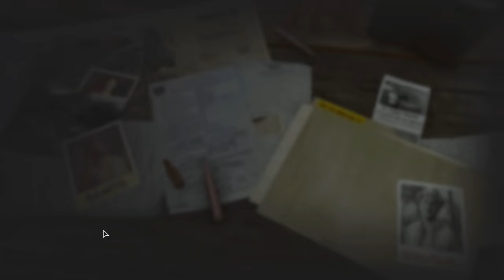Far Cry 6 - Wingman / Vacía Coast Checkpoint C+S+N / Anti-Aircraft Site Psi / Valle Prehistórico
Far Cry 6 - Wingman / Vacía Coast Checkpoint C+S+N / Anti-Aircraft Site Psi / Valle Prehistórico / Isabel Steppes Checkpoint / Downhill Dino Dive